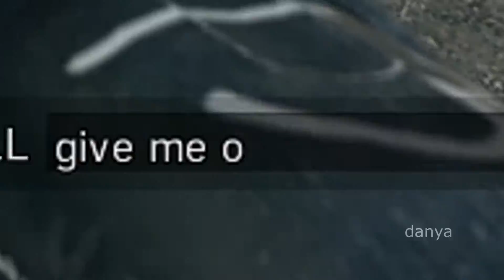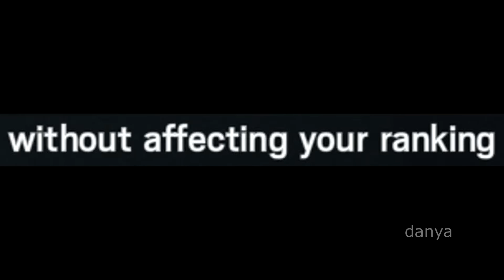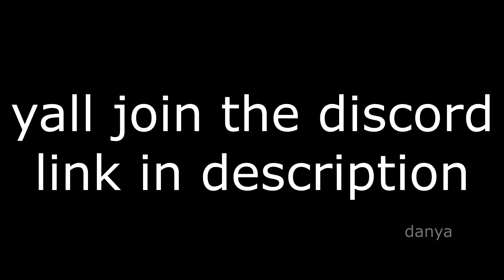Delete Ranked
Delete ranked delete ranked delete ranked delete ranked unranked ember rise unranked master race delete ranked